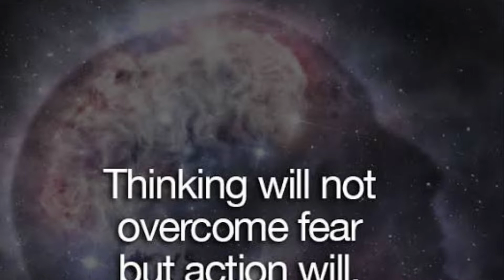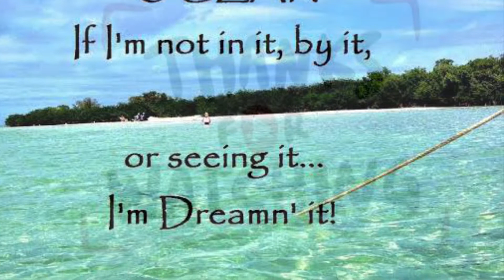My love and fear of the ocean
Sharing my water adventures.

William tried to teach me how to swim back in September 2010 to help me overcome my fears in deep waters. Unfortunately, i never learn🤣

Don’t judge me PLEASE🤣😂🤣😂